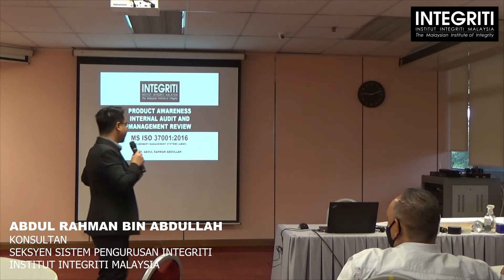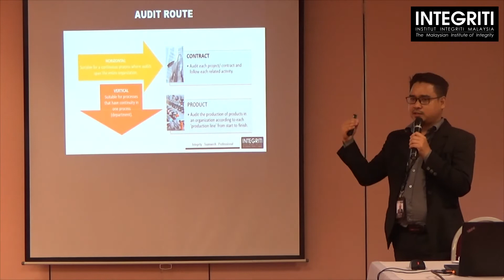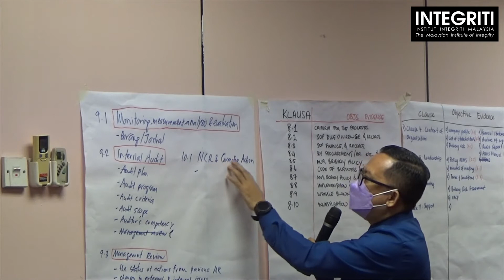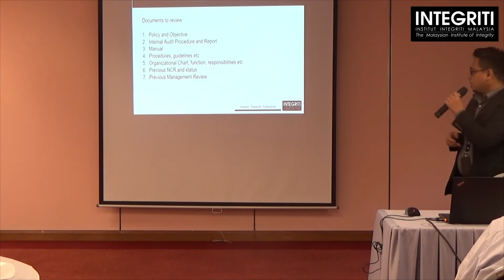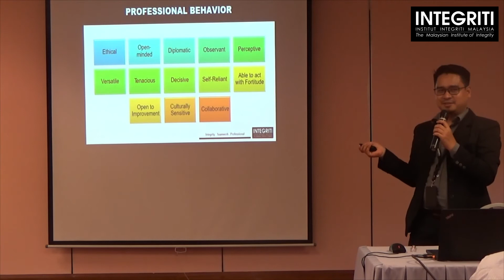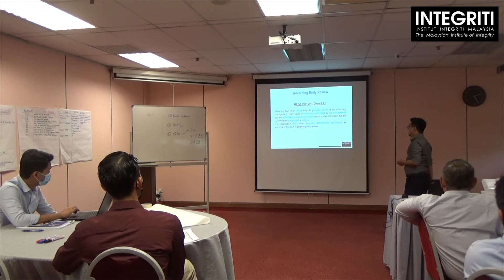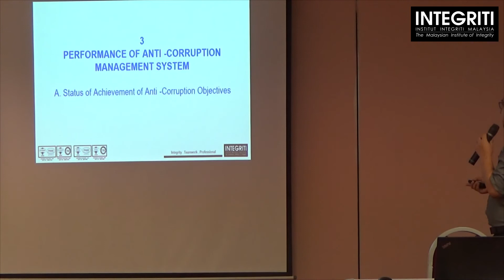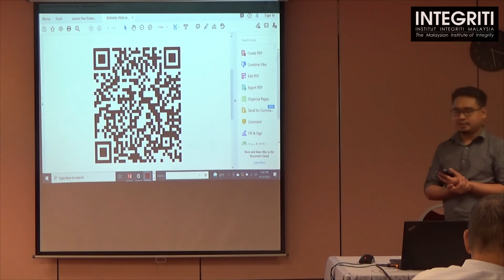Internal Audit & Management Review: Anti-Bribery Management System (ABMS) -Abdul Rahman Abdullah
Topik: Internal Audit & Management Review: Anti-Bribery Management System (ABMS)
Pembentang: Abdul Rahman Abdullah
(Konsultan Seksyen Sistem Pengukuhan Integriti)